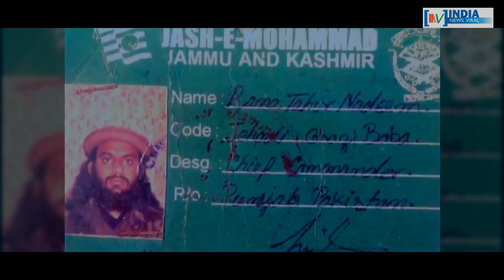भारत के लिए नासूर बना मसूद अजहर का कब होगा खात्मा ? INDIA NEWS VIRAL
20 साल बाद भी डोभाल के लिए सिरदर्द बना है मसूद अजहर ? आखिर भारत के लिए नासूर बना मसूद अजहर का कब होगा खात्मा ? जानने के लिए देखें रिपोर्ट